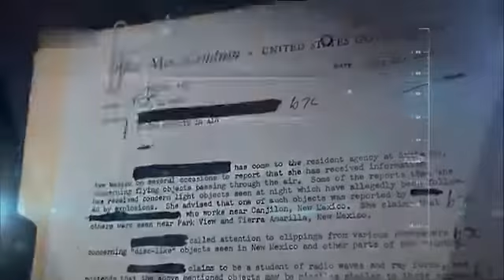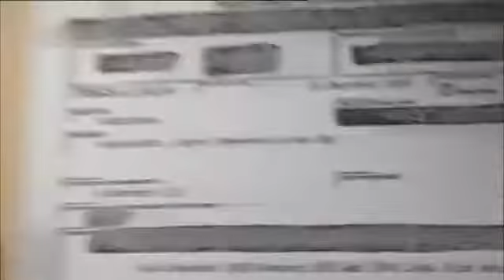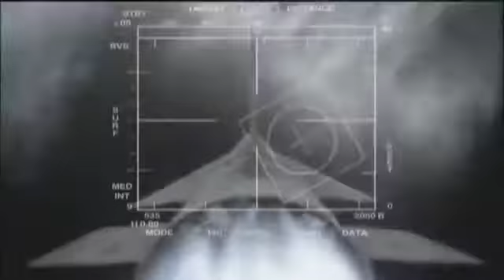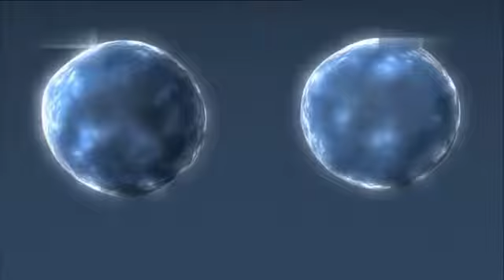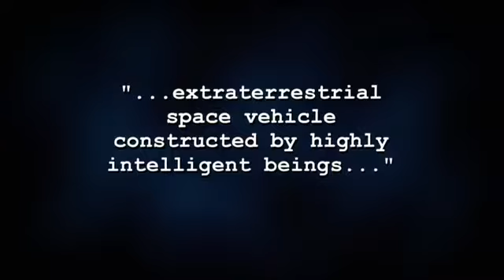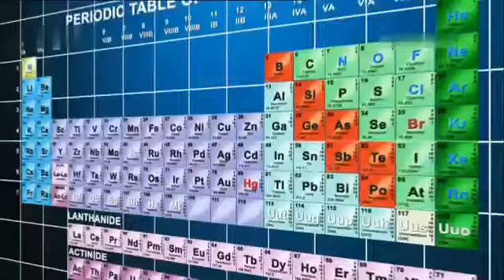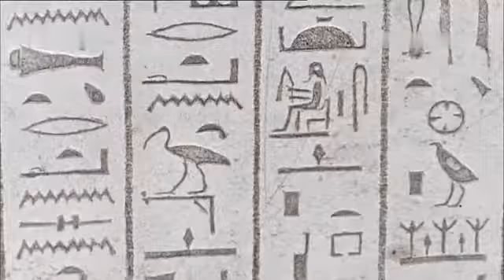Alieni Nuove Rivelazioni 2 - Metalli Alieni